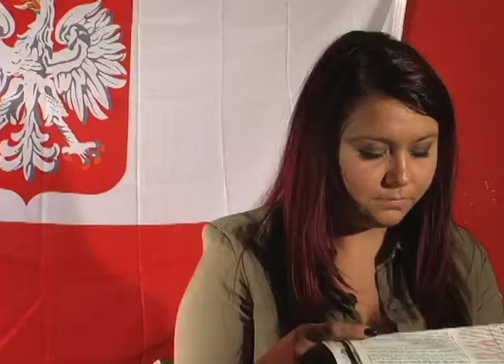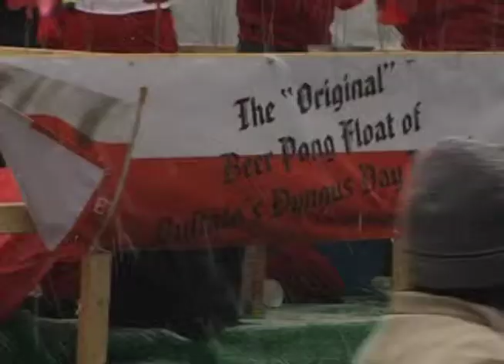Something about Pussy Willows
Jayson Skiba Documentary